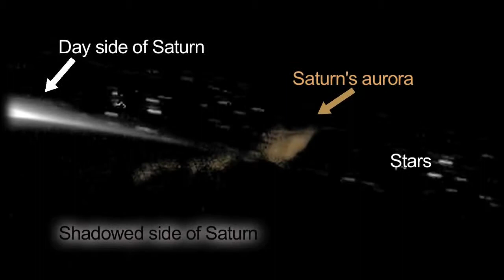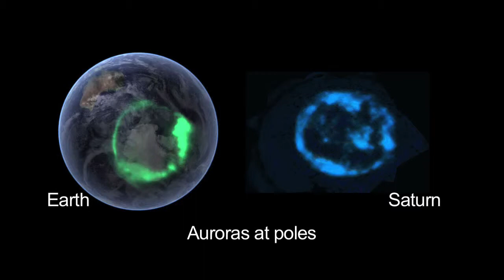Saturns Beautiful Aurora in a new Light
This video shows the beautiful aurora in the polar regions of Saturn.